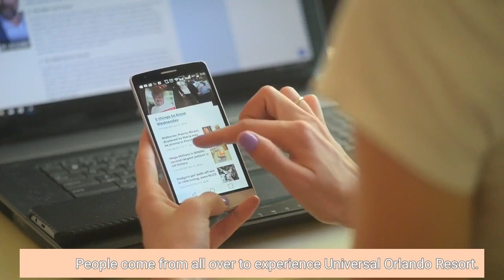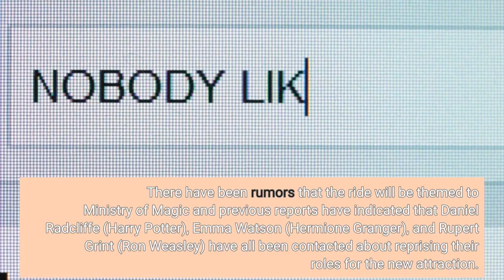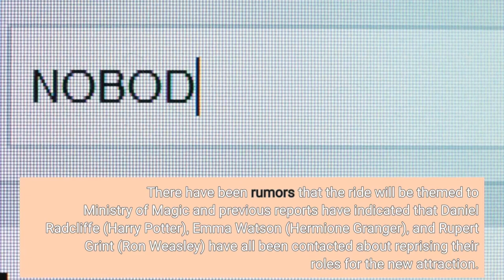Universal Confirms New 'Harry Potter' Ride Coming to Orlando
People come from all over to experience Universal Orlando Resort. Universal Studios Florida and Universal’s Islands of Adventure are home to plenty of iconic attractions like Jurassic World VelociCoaster, Jurassic Park River Adventure, The Amazing Adventures of Spider-Man, Skull Island: Reign of Kong, Revenge of the Mummy, E. T. Adventure, and MEN IN BLACK: Alien Attack. Credit: Universal OrlandoWhile all of those attractions are absolutely stunning, it’s clear that the Wizarding World of Harry Potter— located at both Universal Studios Florida and Universal’s Islands of Adventure– has taken on a life of its own. Hogsmeade Village at Islands of Adventure is home to Harry Potter and the Forbidden Journey, The Flight of the Hippogriff, and Hagrid’s Magical Creatures Motorbike Adventure. Connected by the Hogwarts Express, Guests can enjoy Diagon Alley next door at Universal Studios Florida, which includes Harry Potter and the Escape from Gringotts. Credit: Universal Orlando ResortWhile there have been many rumors of expansion, the newest permits confirm that the Wizarding World is about to get a lot bigger. Through permits, we have learned that Universal Orlando will, indeed, have a Wizarding World of Harry Potter expansion at its newest theme park, Epic Universe, when it opens in 2025. There have been rumors that the ride will be themed to Ministry of Magic and previous reports have indicated that Daniel Radcliffe (Harry Potter), Emma Watson (Hermione Granger), and Rupert Grint (Ron Weasley) have all been contacted about reprising their roles for the new attraction. Credit: Universal“Rumors say that the large round atrium will feature a fountain in the center with Wizarding statues that will be 20 feet tall, surrounded by towering office windows in a section of the building that is more than 5-stories tall,” a report from Orlando Parkstop says. “One interpretation of these plans could have the area behind the atrium, which is set-back a bit, as a sort of large screen, extending our view infinitely. Perhaps acting like the giant LED screen from Bourne Stuntacular, this theorized set extension could also be a way to incorporate the paper airplane-shaped inter-office memos that fly overhead in the films.”While the rumors of what exactly the ride will entail are still up in the air, these new permits have confirmed that there is an addition coming for Harry Potter fans at the new theme park, and this should be exciting. Credit: UniversalThough some have asked, Epic Universe’s Wizarding World will not be connected to the Hogwarts Express like Diagon Alley and Hogsmeade Village are. With the number of miles between Universal’s CityWalk and the current theme parks, and Epic Universe’s construction site, there is no tangible way that an attraction of that magnitude could be built. What do you think of the new Harry Potter-themed attractions?